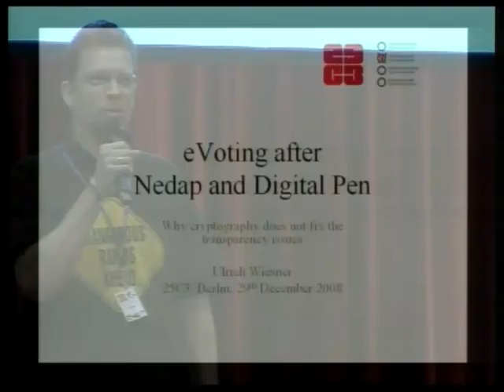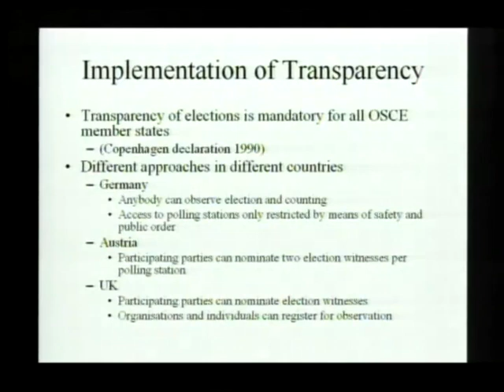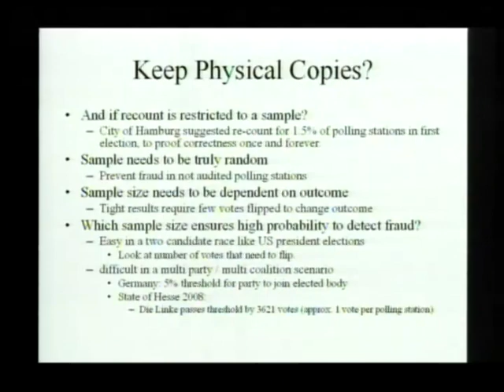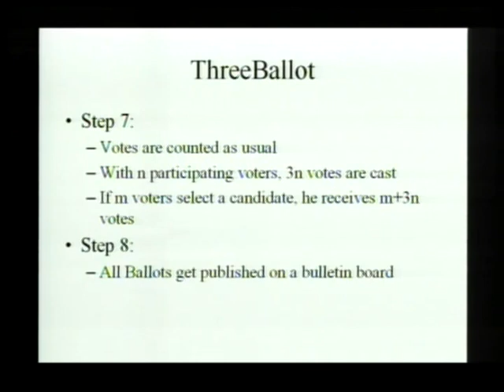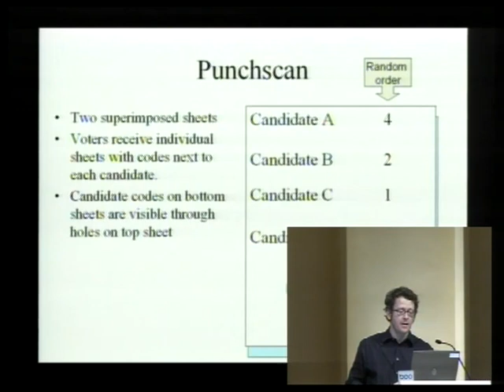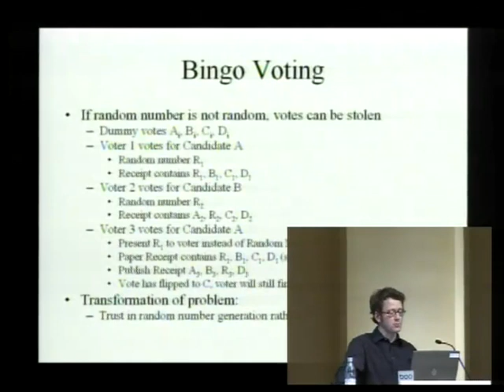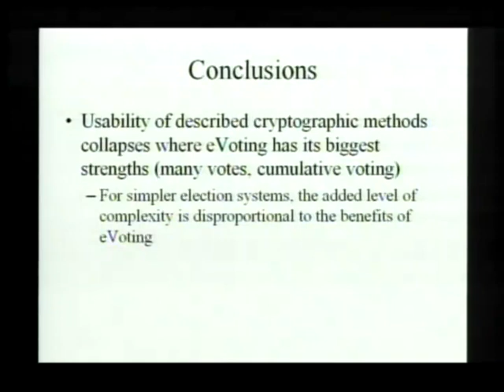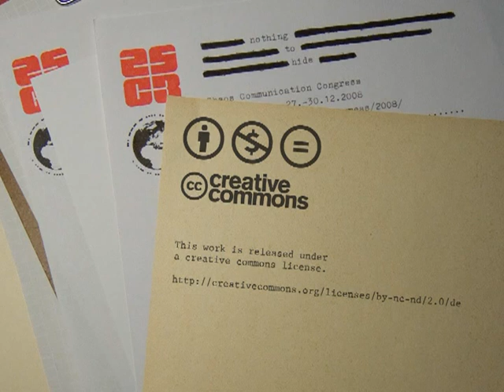25c3: eVoting after Nedap and Digital Pen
Speaker: Ulrich Wiesner

Why cryptography might not fix the issue of transparent elections

Cryptographic methods have been suggested as a solution of the transparency and auditability issues in electronic voting. This talk introduces some of the suggested approaches and explains why such methods replace one issue with another, rather than fixing it.

Cryptographic methods like Three Ballot, Punchscan, Scantegrity and Bingovoting have been suggested to provide the level of transparency and auditability which is missing in Direct Recording Electronics (DRE), like the NEDAP systems used in Germany's parliamentary elections. These methods introduce a level of complexity into elections which prevents most voters from understanding the election process and its verification. Where elections are currently controlled by the people, trust in the ability of experts is required when cryptographic methods are introduced.

From a more technical perspective, where DRE systems require trust in correct recording and counting of the votes, cryptographic methods might just replace this by the need to trust in the secrecy of the vote.